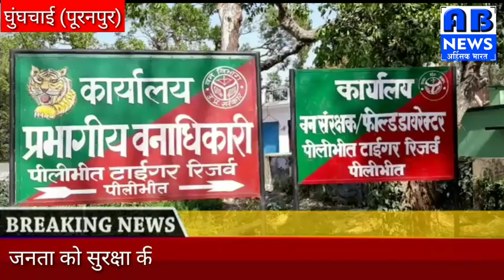प्रतिबंधित क्षेत्र में डनलब रोकने पर वन विभाग के दरोगा को पीटा। रिपोर्ट अमन पाठक